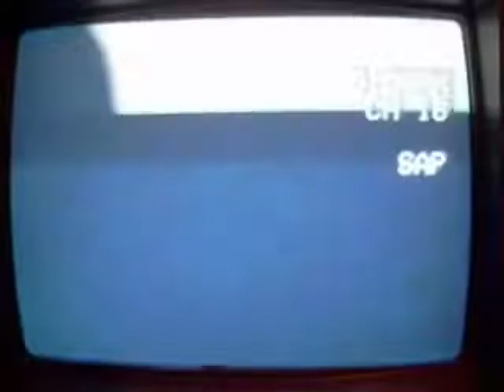CN LA - Ya Viene (Total Drama Action) (English)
reuploaded from thecrazydiamond27